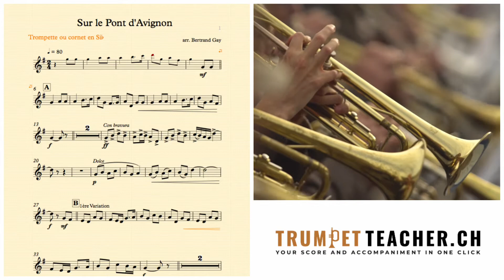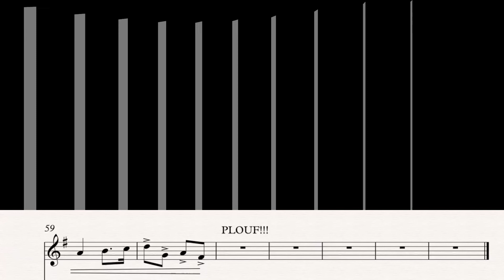trumpetteacher.ch Sur le pont d'Avignon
Pour trompette Bb et bande son niveau débutant